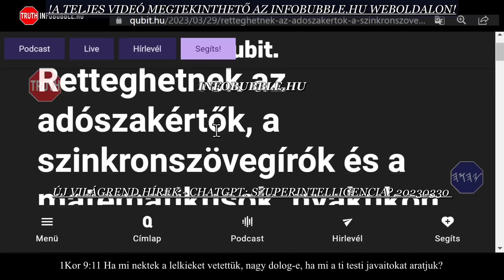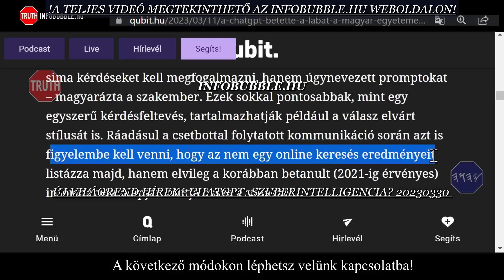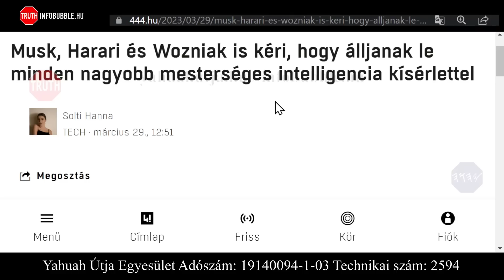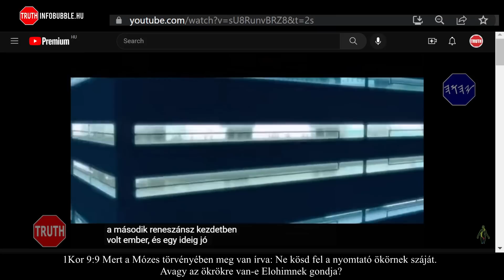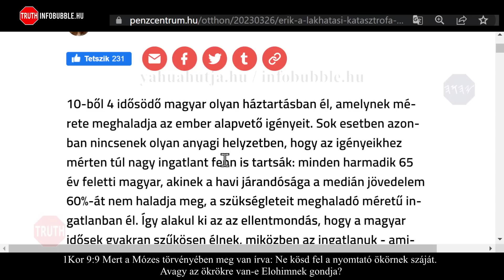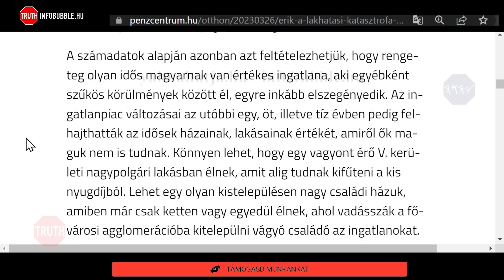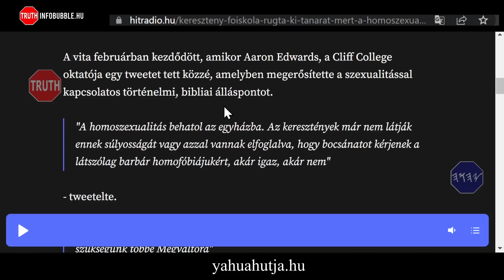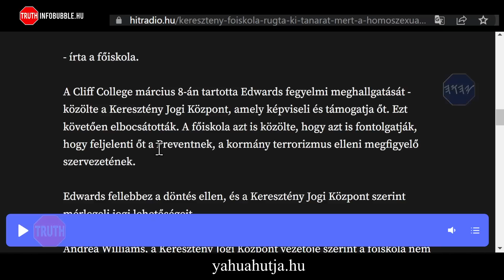ÚJ VILÁGREND HÍREK - CHATGPT SZUPERINTELLIGENCIA